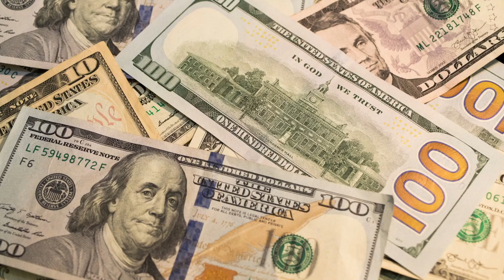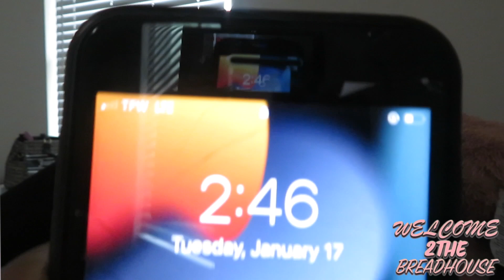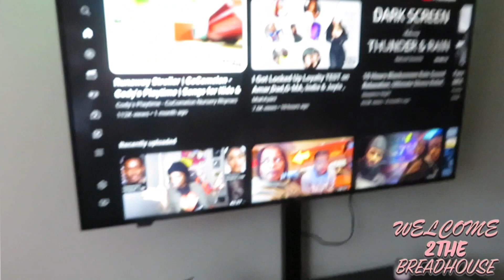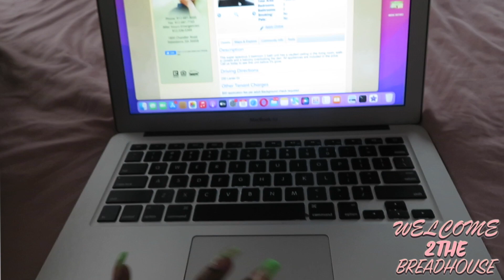WEEKLY VLOG || TAKING EVERYTHING A DAY AT A TIME 💚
AND
JOIN THE BREAD FAMILY

PARIS INSTAGRAM: PARISTHEBREADBABYY

AND TURN THAT BELL POST NOTIFICATION 🛎 ON SO YOU CAN BE NOTIFIED WHEN I POST MOEE MF VIDEOOSSSS AND THATS ON WHO ? YA MAMA 😚